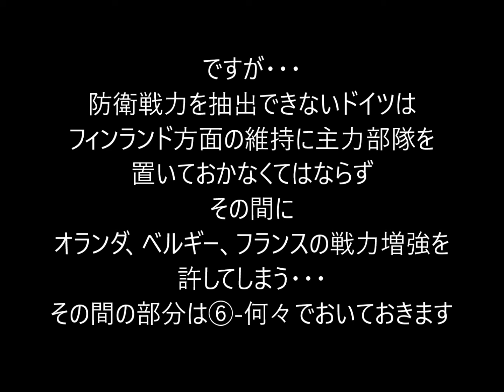【ハーツオブアイアン2】【ドイツで世界を取ろう！】 ⑥ スカンティナビア成立！したが防衛戦力が、、、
これは・・・14日に上げる予定の動画でした・・・
まさかの・・・寝落ちです・・・